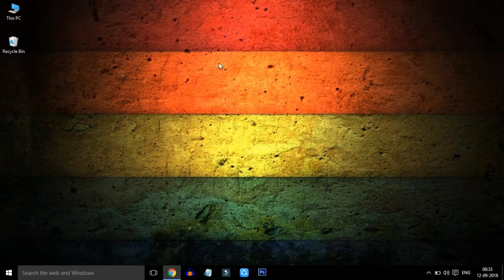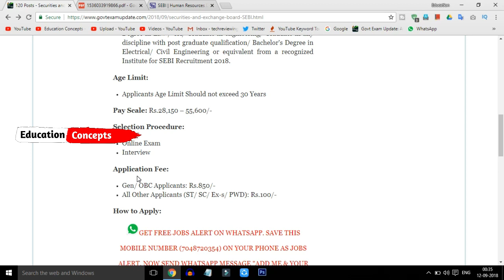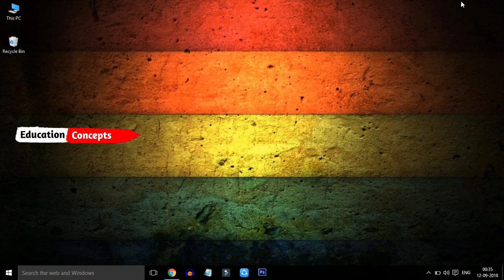Security And Exchange Board OF India Recruitment 2018 | Latest Govt Jobs 2018 || Education Concepts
In this video i am tell you the latest Notification In Security And Exchange Board OF India Recruitment 2018 after watching this video you will get clear information on 2018 sebi recruitment

Copyrights Info ©